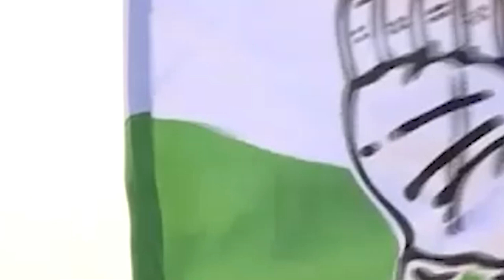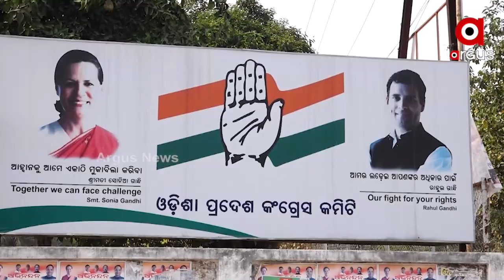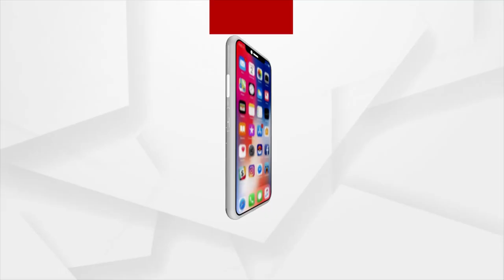Who Will Become the Next PCC President Of Odisha Congress ?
State Congress in-charge Chela Kumar held talks with MLAs and party leaders over the change in PCC President Of Odisha Congress.